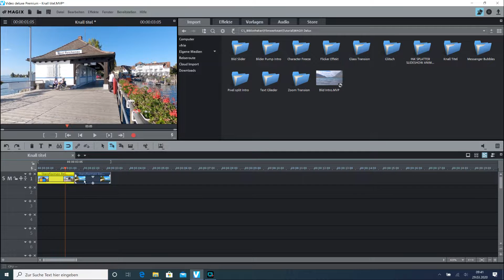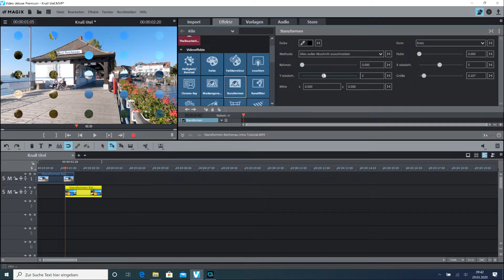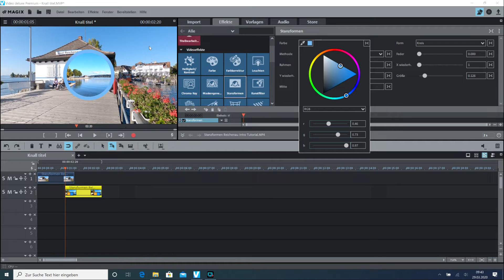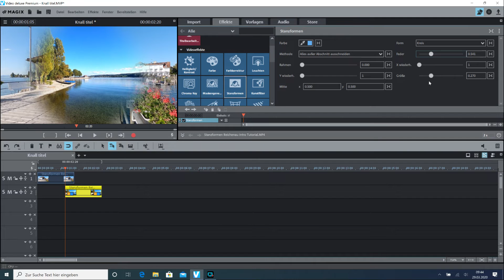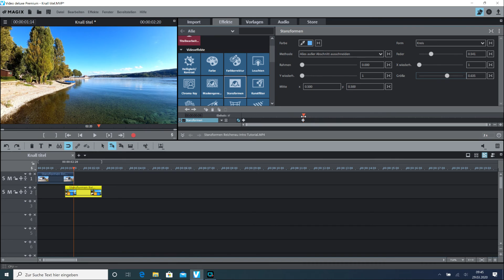MAGIX VIDEO DELUXE 2020 Tutorial: Cineastischer Übergang mit Stanzformen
MAGIX Video Deluxe Tutorial: Cineastischer Übergang mit Stanzformen
erzeugen.

Hallo zusammen,
Mit Stanzformen in MAGIX Video Deluxe kann man coole Videoeffekte erzeugen.

Viel Spaß.

Hat Ihr Fragen oder Anregungen …gerne in die Kommentare.

Danke, dass Ihr euch mein Video anseht. Fragen oder Vorschläge, können Ihre gerne unten kommentieren.